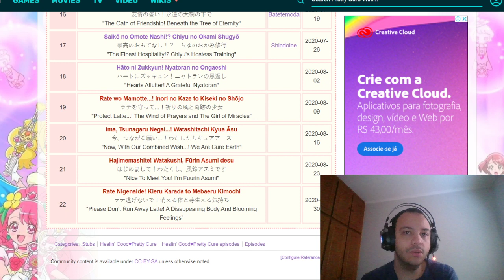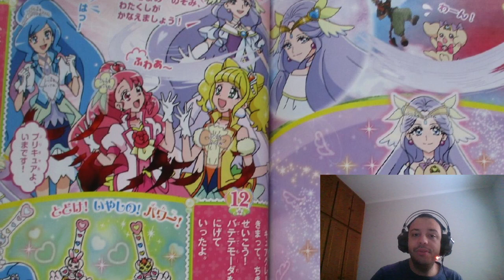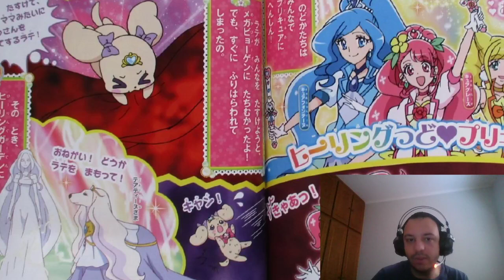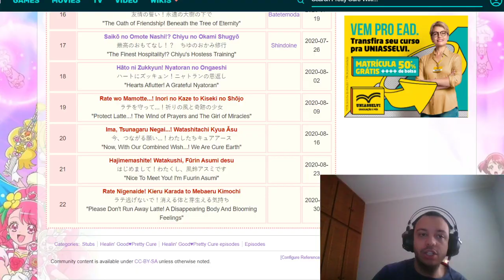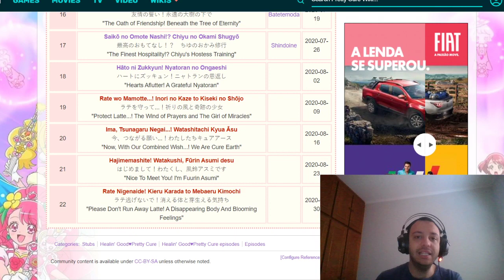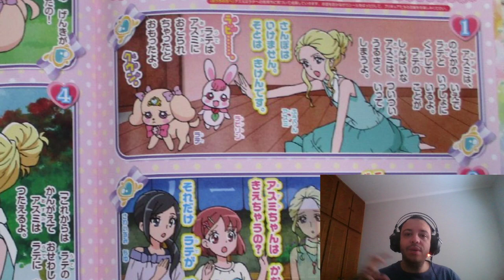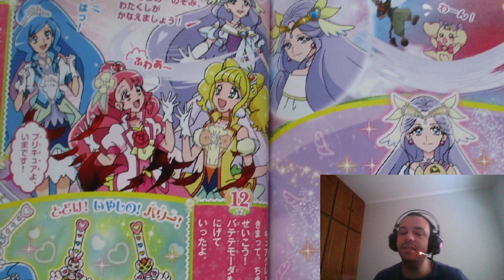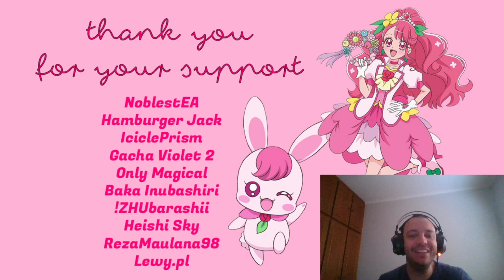HEALIN' GOOD PRECURE Episode Titles 19~22